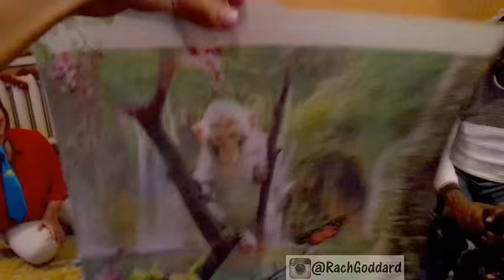VLOG 8: Christmas ala Kazakhstan (Ben Yang Masak)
Hi Everyone...

Untuk pertama kalinya gue dan Bangben jadi tuan rumah untuk acara Christmas Party di Kazakhstan. Yup, Bangben yang masak, gue yang bersih2. Semoga kalian suka dengan video ini ya.

Rachel Goddard